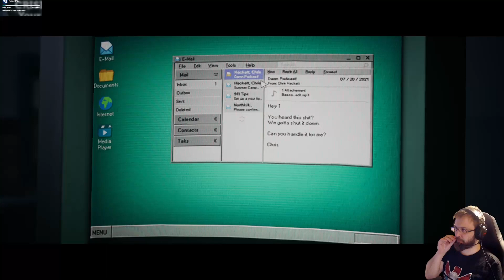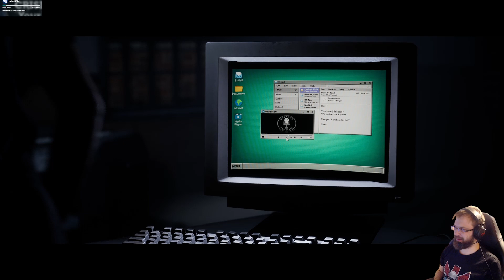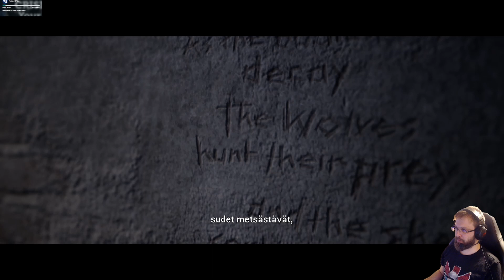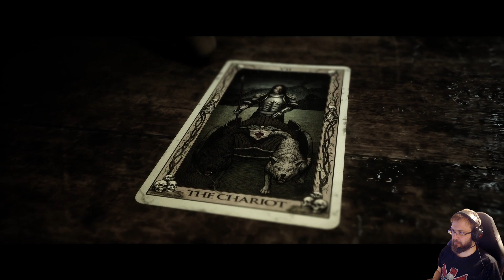The Quarry läpipeluu osa 8: Lauran tarina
The Quarry läpipeluu käy Until Dawn-pelin henkisen jatko-osan, joka on ottanut vaikutteita Perjantai 13 ja muista teini-slasher kauhuelokuvsta. Peli on tyyliltään intereaktiivinen seikkailupeli Telltalen tyyliin ja sisältää suomenkieliset teksitykset kielirajoitteisille.